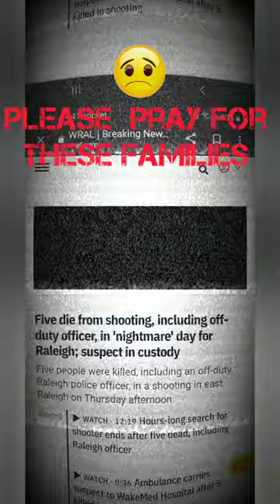police: investigating shooting!!